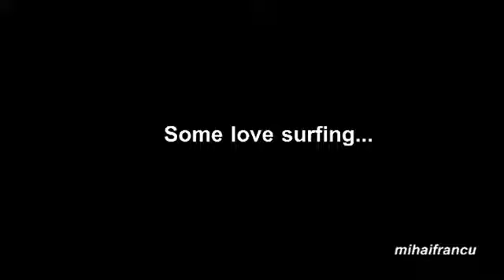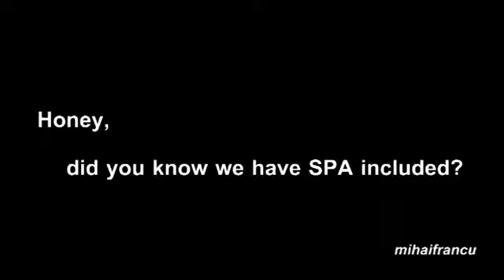Animals on Vacation Compilation -2017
2017  What do animals do on vacation? Well apparently there are dogs enjoying surfing, cats that like massages, bears that like playing like children, pool parties, .

Get more Tips here! Some of the dangerous animals featured in today's video are; Killer Bees, Spitting Scorpions, Fire Ants, Box .